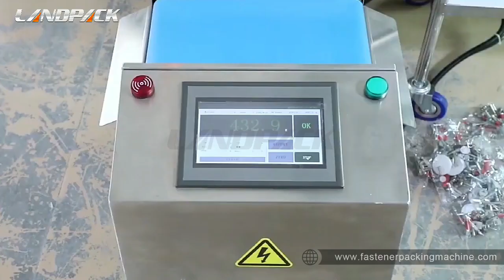Customized Hardware Screw Counting Packing System with 20 vibraton bowl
Model: LD-H320-40
Introduction: Adopting spacking counting and fiber optics re-inspection or completed fiber optics counting, suitable to mixing packaging for1~40 varieties of items.

APPLICATION:
It is widely used in the mixed counting packaging of hardware accessories, fasteners, furniture accessories, screws of various specifications, nuts, plastic parts, various small toys and other products.

FEATURES:
1. Adopting spacking counting and fiber optics re-inspection or completed fiber optics counting, suitable to mixing packaging for1~40 varieties of items.
2. Solid sealing, smooth and elegant bag shape; high efficiency and durability, can be equipped with exhaust device, printer,labeling machine, transfer conveyor and weight checker.
3. Automatic ordering, counting, packing and printing etc. Easily adjust the quantity of screws in the bag, set the quantity of bags what you need, when meet, the machine will be stop automatically.

PARAMETERS:
Model: LD-H320/ LD-H420
Packing size L: 30-300mm, W: 50-200mm
Max film width: 420mm
Packing material: PA/PE, PP/CPP, PET/PE
Counting capacity: 1-20 pcs/bag; 1-40 types/bag
Packing speed: 10-60 bag/min
Power: AC220V/50-60Hz/2kW
Machine size
L*W*H: (n/2*600+2200mm)* 1500* 1650mm, n=the Qty of vibration bowl
LANDPACK Focus on hardware fastener packaging machine since 2000